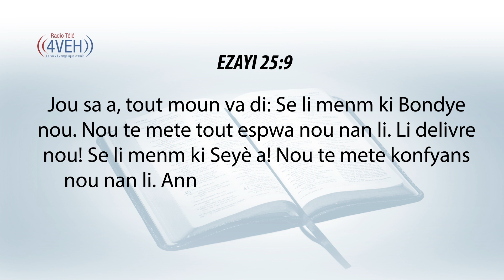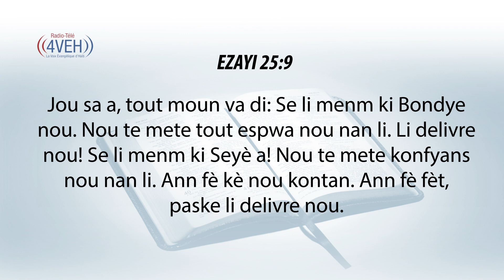Aprann Yon Vèsè Nan Pawòl Bondye a Chak Jou Avèk Radyo Tele 4VEH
EZAYI 25:9
Jou sa a, tout moun va di: Se li menm ki Bondye nou. Nou te mete tout espwa nou nan li. Li delivre nou! Se li menm ki Seyè a! Nou te mete konfyans nou nan li. Ann fè kè nou kontan. Ann fè fèt, paske li delivre nou.

Pasaj Pou Jedi 31 Dawout
EZEKYÈL Chapit  23-24